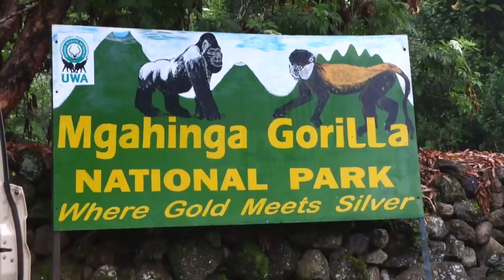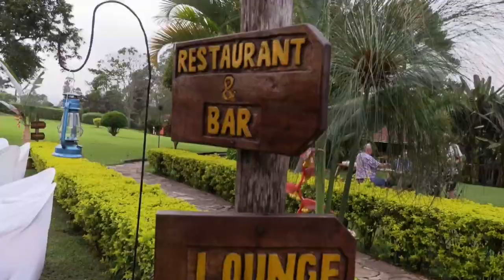Auf den Spuren der SWR Uganda Doku "Elstners Reisen: Die Retter der Gorillas"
Ein kleiner Einblick in die Reise zur Dokumentation "Elstners Reisen: Die Retter der Gorillas", die im Januar 2020 in Uganda gedreht wurde. Unterwegs war das Team mit Wigwam Tours und hier gibt es eine kleine Kostprobe. Die Dokumentation ist in der ARD-Mediathek zu finden.